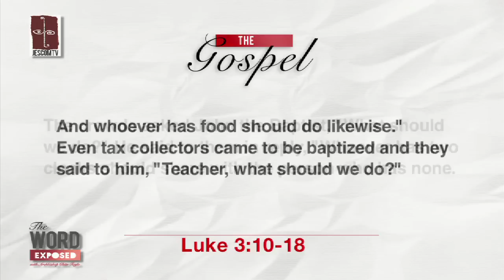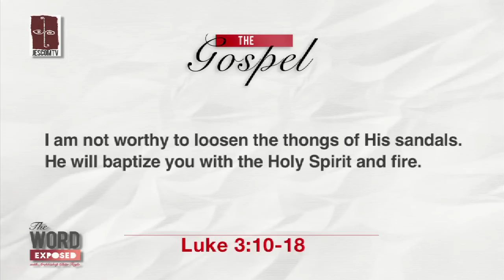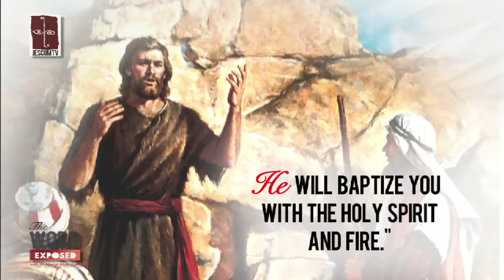The Word Exposed - Gospel (December 16, 2012)